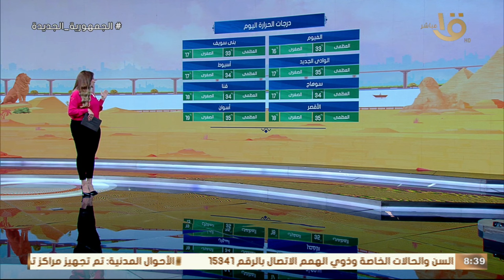صباح الخير يا مصر | انقلابات جوية.. تعرف على حالة الطقس ودرجات الحرارة في محافظات مصر